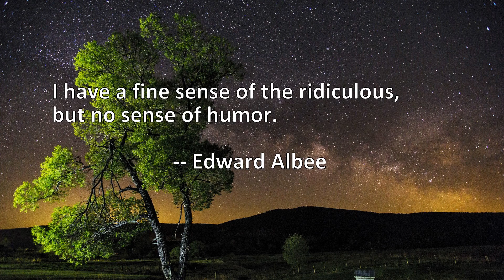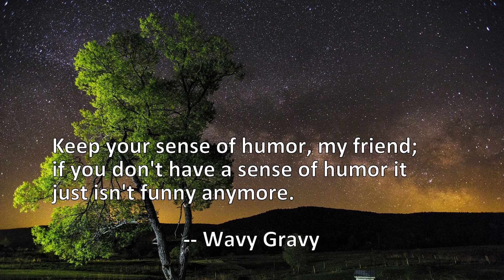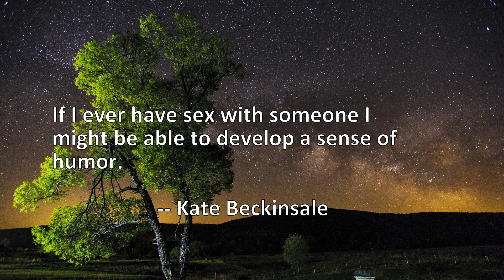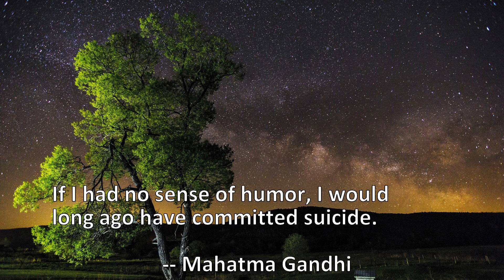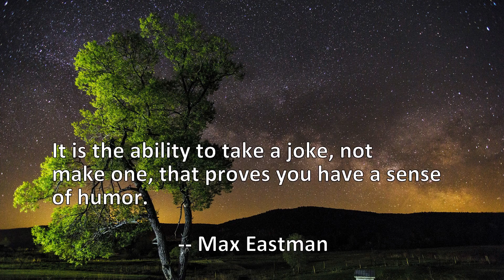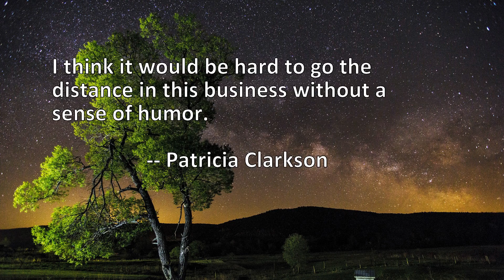20 Quotes About Sense